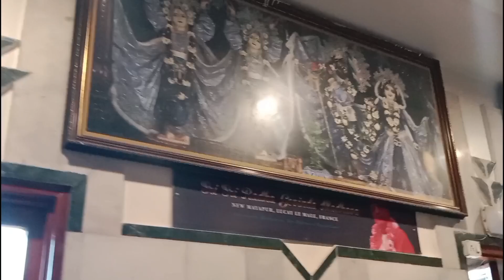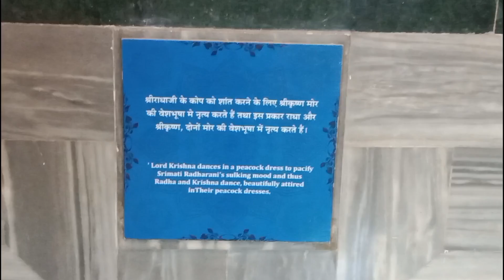Tour of iskon Temple delhi#viral#iskonvisit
hey gyyes,
it's fearless motivator & we are here to motivate you at the every moment of you life. 😊

"If you have a dream or goal, some motivation will lead you in the right direction. This channel is full of inspirational and motivational videos, and the video library will only increase. Motivating people motivates me. It's time to stop making excuses, and time to make solutions."

I hope you gyess love this video and channel.